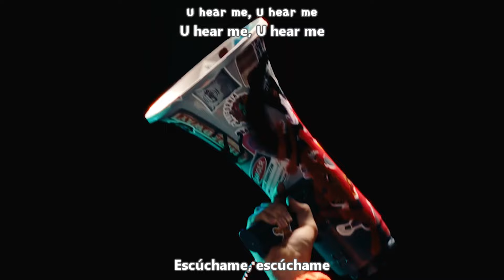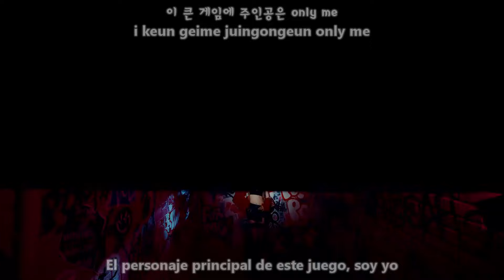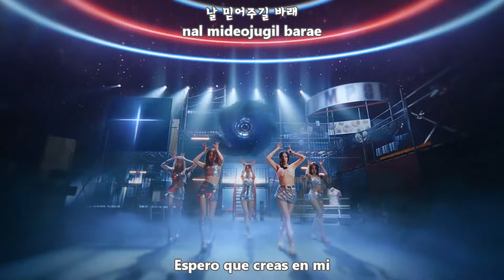Wooah - POM POM POM MV [Sub Español + Hangul + Rom] HD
wooah pom pom pom sub español
wooah pom pom pom traducida al español
Album Unframed
Genre Dance
Release Date June 17, 2024
Language Korean